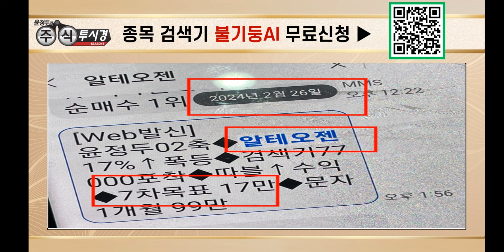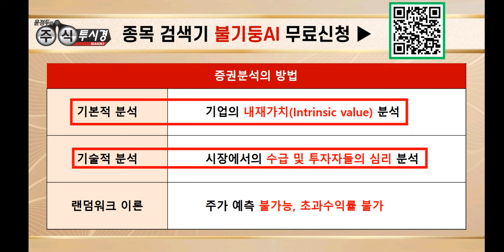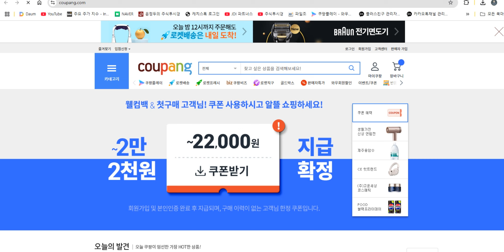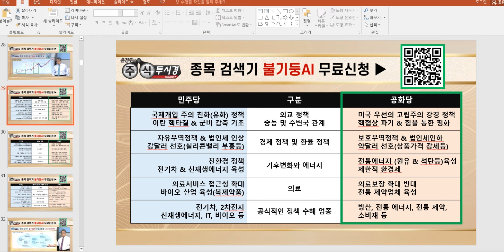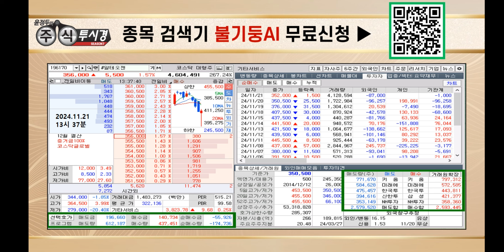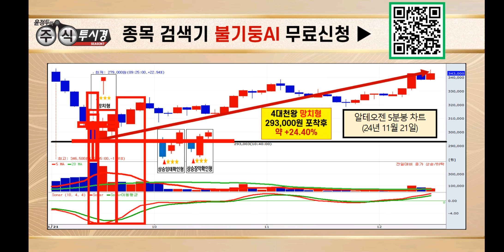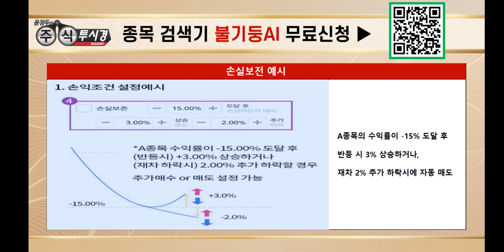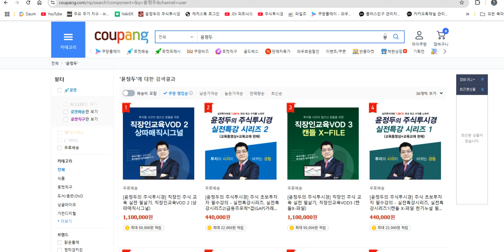긴급진단 바이오 폭락의 신호인가 알테오젠 기술적 분석에 따른 고점 저점 위치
▶ 인공지는 종목검색기
    [불기둥AI ]를 무료배포합니다

▶ 99만원 상당 동영상 교육 자료
▶ 주린이 탈출 기초편
▶ 약 14시간 분량중에서
    1시간 30분 정도 분량의
    동영상 & 교재를 무료 배포합니다

자료 신청은 번거러우시더라도
아래의 카톡방 링크를 누르시고

숫자 1번을 한번더 눌러주셔야
최종 신청이 마무리 됩니다

실시간 채팅방은
네이버 밴드에서 가능하십니다

♣ 직장인 문자 특별 EVENT

♣ 차트 속 4대천왕 캔들

★ 「상승장악확인형」
★ 진원생명과학

★ 「상승장악형」
★ 이연제약 & 진원생명과학

★ 「상승잉태확인형」
★ 에스엠

★ 「샛별(십자)형」
★ KB금융

★ 「샛별(십자)형」
★ 에스엠

★ 「샛별(십자)형」
★ HMM

★ 「망치형」
★ 에스엠

★ 「망치형 & 교수형」
★ 에스엠

♣ 삼성전자 12%↑폭등
◆ 불기둥AI 51,400원 포착
◆ 4분기 목표 70,000원

★ 10조원 규모 자사주 매입
★ 3조 규모 선매입 이익소각
★ PER 9배이하 PBR 1배이하

★ 2024년 11월 17일 21:02

★ 2024년 11월 15일 11:02

♣ 증시 조정의 끝은 어디?
◆ V반등 3가지 핵심 요소

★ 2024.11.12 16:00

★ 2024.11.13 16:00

◆ 인공지능 종목검색기
◆ 불기둥AI V 100%↑따블

★ 팝트론 & 네이처셀
★ 유한양행 & 고려아연
★ HD현대일렉트릭

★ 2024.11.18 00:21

♣ KBS 머니올라

◆ ◆ ◆  유튜브 ◆ ◆ ◆

◆ ◆ ◆  홈페이지 ◆ ◆ ◆

◆ ◆ ◆ 매직계산기◆ ◆ ◆

◆ ◆ ◆  불기둥AI ◆ ◆ ◆

◼ 주요경력

✔前 고려대학교 사회교육원 강사

🏆 역대 실전투자대회 최고 수익률 7,681%

2007년 대우증권 실전투자대회 1위
대회 기간 10주 7,681% 수익 달성
역대 실전투자대회 최고 수익률 기록

KBS, MBC, SBS, 한국경제TV, MBN, MTN, 이토마토TV 外 다수

✔국내 전문가 최초 개인 타이틀 프로그램
[윤정두의 주식투시경]
경제TV 방송 송출 10년 이상

2016년 | 대신증권 & SBSCNBC 주최 전문가 실전투자대회 1위
2009년 | NH선물 해외파생상품 실전투자대회 1위
2007년 | 대우증권 실전투자대회 7,681% 1위
2006년 | 삼성증권 실전투자대회 1위
2006년 | 현대증권 ELW 실전투자대회 1위
2003년 | 제일투자증권 실전투자대회 1위
2002년 | 메리츠증권 실전투자대회 1위
2001년 | 겟모어증권 실전투자대회 2위

◼ 출간도서 목록
2017년 윤정두의 주식 투시경(통합)
2016년 윤정두의 주식 투시경(캔들의 비밀)
2009년 대한민국 증권 금융 트렌드
2009년 슈퍼개미의 투자 비밀
2008년 윤정두의 ELW 투자비법 X-FILE 1~2권
2007년 슈퍼개미 열전
2005년 완전정복 주식투자 기초
2000년 ~ 2004년 주식 기초도서 시리즈 1~4권

2023년
EBC 경제채널 윤정두의 주식1번지

2020년 ~ 2021년
팍스경제TV 윤정두의 주식투시
경 시즌1~4